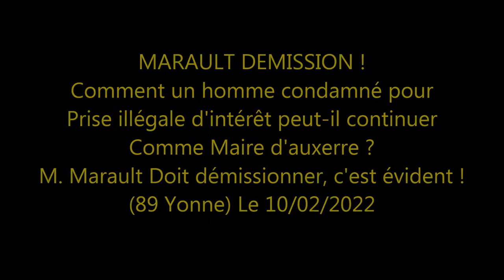Concert de Casserole #2 pour réclamer la démission du maire d'Auxerre - 10-02-2022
Concert de Casserole #2 pour réclamer la démission du maire d'Auxerre, M. Marault , condamné pour prise illégale d’intérêt.
Convergence à l'appel de l'opposition municipale, Auxerre, le 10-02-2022.